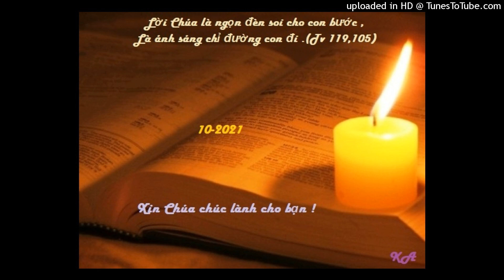Bài đọc 27-10-2021